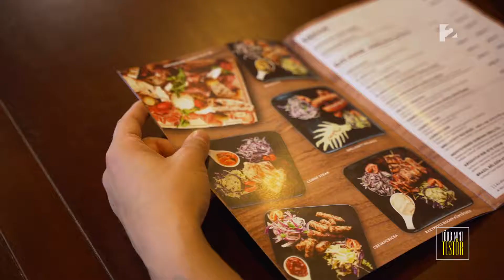Zámbó Krisztián 7 kilót fogyott